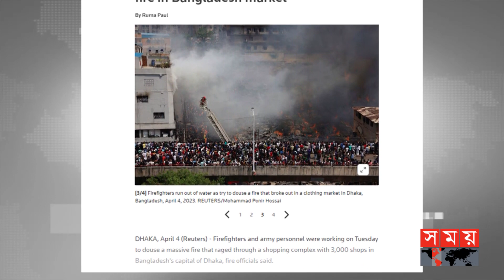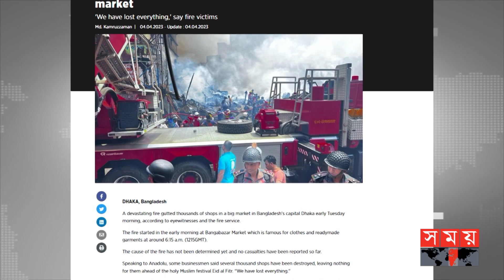আন্তর্জাতিক গণমাধ্যমে বঙ্গবাজারের আ'গুন | Bongobazar Incident News in International Media | National